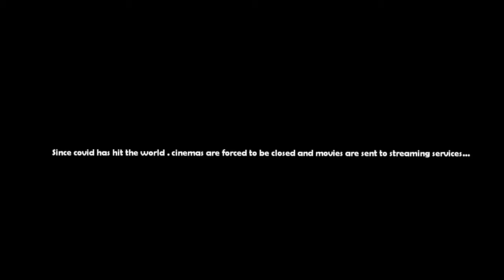How to Watch Movies and Series for free in 2020 /2021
hey everyone I am going to work on this channel from today.
I would like to show you how to watch any movie or series for free on google.
you dont have to to pay anything or go through annoying ads.
you will be able to watch the movies in all qualities.
you don't have netflix? it's okay just go watch your favorite series on these two sites

I hope this would help you.